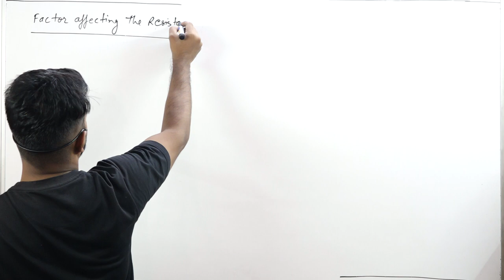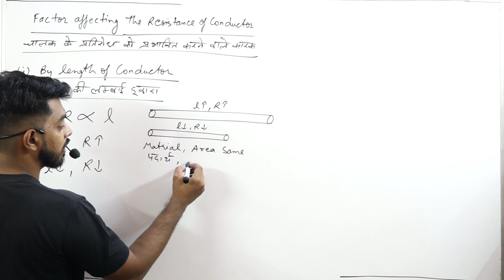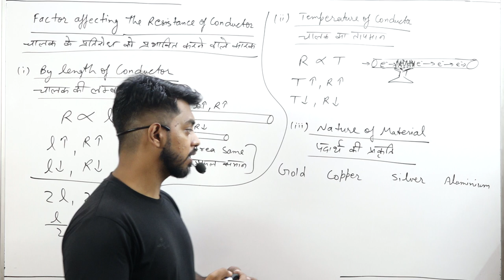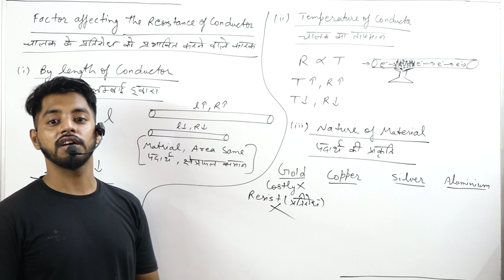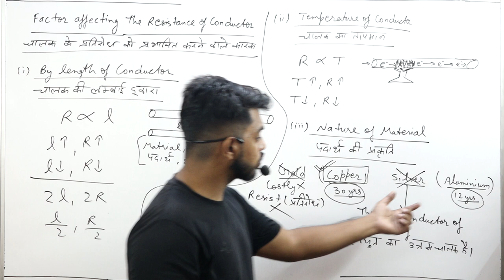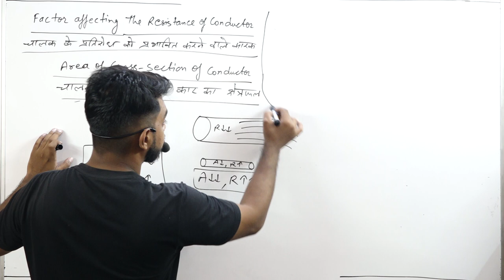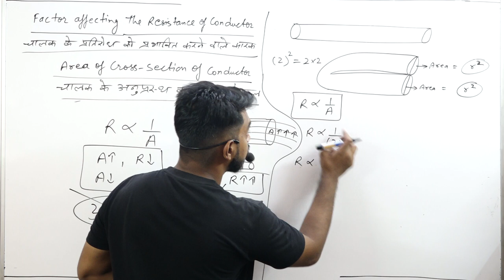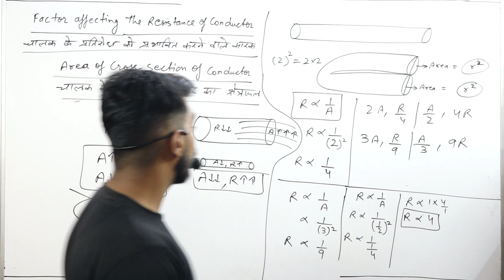COMPETATIVE SCIENCE ELECTRICITY PART 3